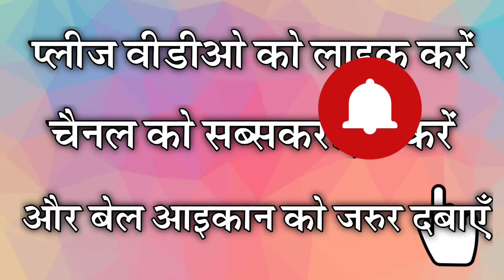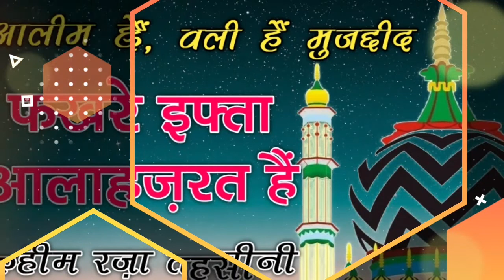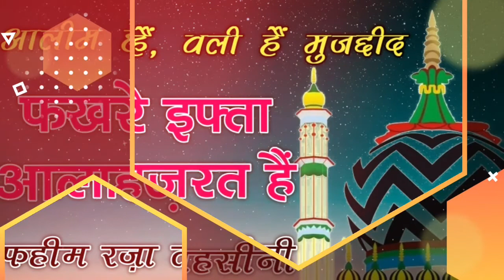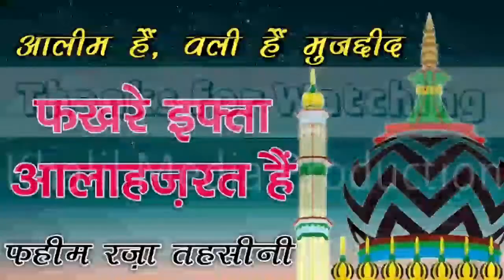Aalim hain wali hain mujaddid hain fakhre Ifta Aalahazrat hain || Naat Shareef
Naat Shareef: Aalim hain wali hain mujaddid hain fakhre Ifta Aalahazrat hain
Naat Khawan : Fahim Raza Tahsini

Note: I am not creator/owner of Background Music and wallpaper you see in this video! If you are owner of this music/wallpaper and you want this video to be removed from youtube, then please contact with our channel through Gmail and we will remove video immediately after receiving your request.

MY FAVOURITE EQUIPMENTS:
🎙Coller Mic